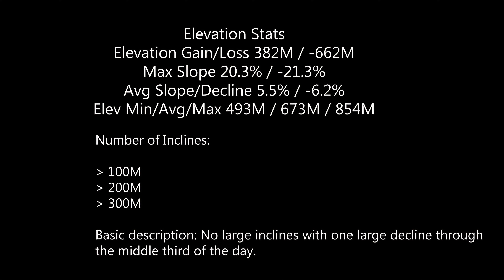Stage 02B Viskarett to Laraosoan Aug 18 2015 V3 4K upscaled.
Same video content as before but added a rolling elevation on the Google Flyover. Video quality enhanced with Topaz Video AI

Chapters
00:00 Introduction
00:32 Google Flyover
02:05  Best of the Day
02:24 Leaving Viskarett
05:01 Kilometer 01
06:06 Lintzoain
07:14 Kilometer 02
09:13 View from trail
10:55 Kilometer 03
13:17 Kilometer 04
15:53 Kilometer 05
18:38 Kilometer 06
21:21 Kilometer 07
23:17 View on trail
24:33 Kilometer 08
27:14 Kilometer 09
29:27 Zubiri
30:00 Kilometer 10
32:37 Kilometer 11
35:10 Kilometer 12
38:31 Zaldiko and Kilometer 13
40:22 Esquiroz and Kilometer 14
42:58 Kilometer 15
45:15 Laraosoana